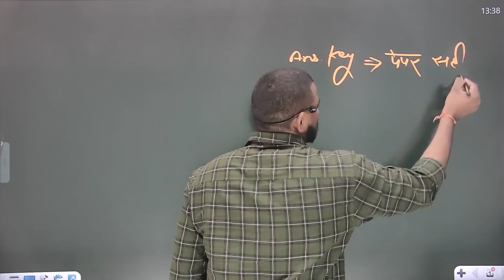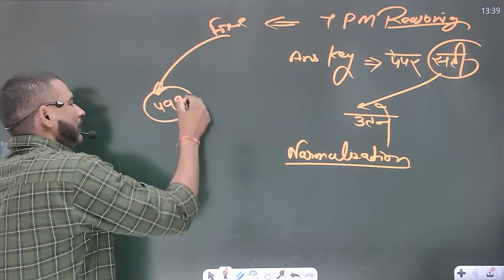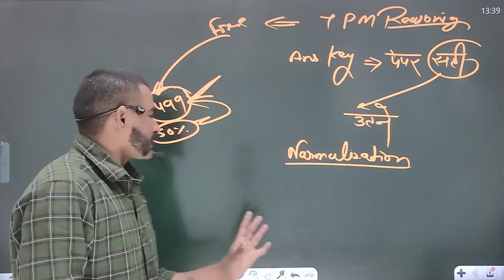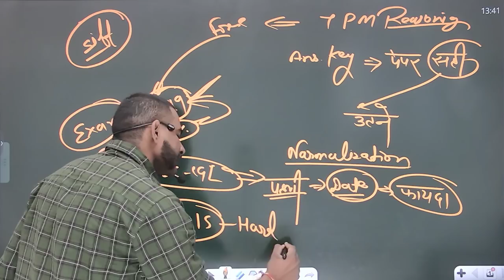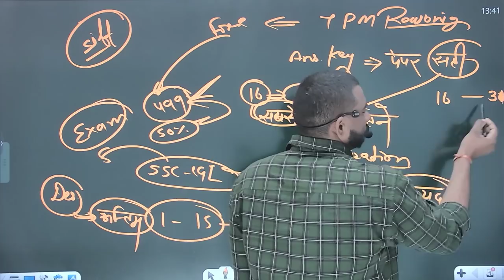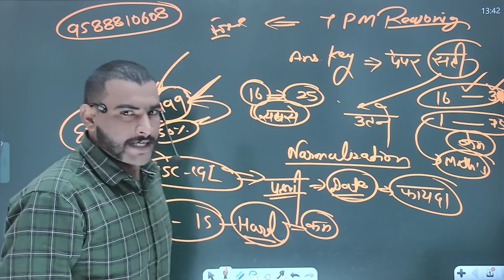ssc gd गजब हो गया सबसे ज्यादा फायदा इस exam Date वालों को || ssc gd normalization